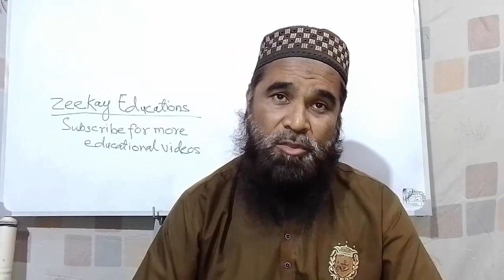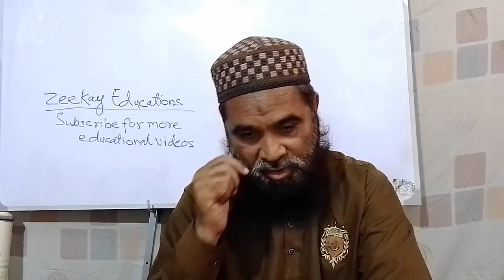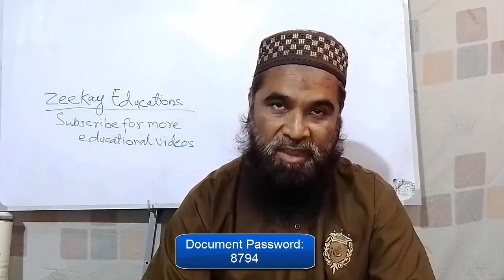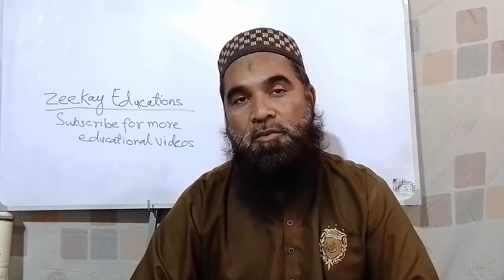Practical Centre CE 2024 Paper English 9th || Brief Description & PDF link on website